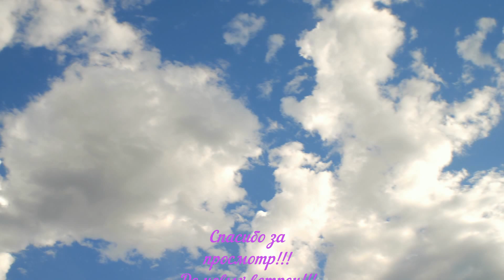Лучшая кабачковая икра в пакете для запекания/БЕЗ ЖАРКИ/БЕЗ МАЙОНЕЗА/Диетическая икра/Рецепт икры.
Лучшая кабачковая икра в пакете для запекания/БЕЗ ЖАРКИ/БЕЗ МАЙОНЕЗА/Диетическая икра/Рецепт икры. Готовлю только так.
Приготовим кабачковую икру без возни в рукаве для запекания, в духовке. Рецепт очень простой, ничего не нужно жарить, а икра получается невероятно вкусная, полезная.

Ингредиенты:
~кабачки 1 шт. среднего размера
~перец болгарский 1-2 шт.
~черный молотый перец по вкусу
~соль 0.5 ч.л.(без горки) или по вкусу
~сахар 1-2 ч.л. или по вкусу
Процесс приготовления в видео